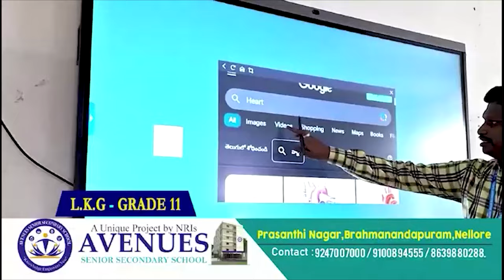ఎస్పీతో ఎమ్మెల్యే వేమిరెడ్డి భేటీ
- ఎస్పీ కృష్ణ‌కాంత్‌ను మ‌ర్యాద‌పూర్వ‌కంగా క‌లిసిన ఎమ్మెల్యే వేమిరెడ్డి ప్ర‌శాంతిరెడ్డి
- నియోజ‌క‌వ‌ర్గంలో రాత్రి గ‌స్తీ పెంచాలని కోరిన ఎమ్మెల్యే